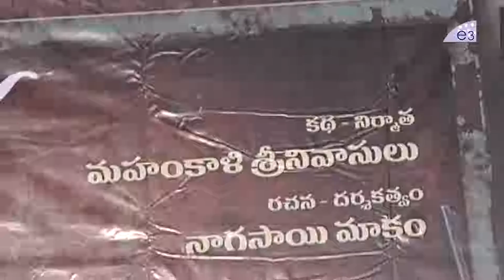Bilalpur Police Station Movie Press Meet | Srinath Maganti | Meghna | E3 Talkies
Watch Bilalpur Police Station Movie Press Meet, Srinath Maganti, Meghna